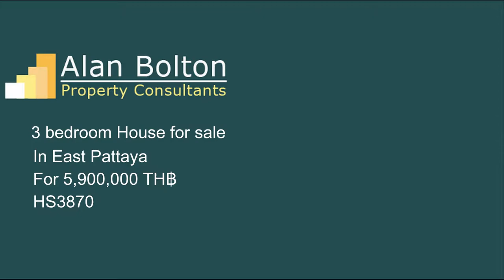House for Sale in East Pattaya 5,900,000 TH฿